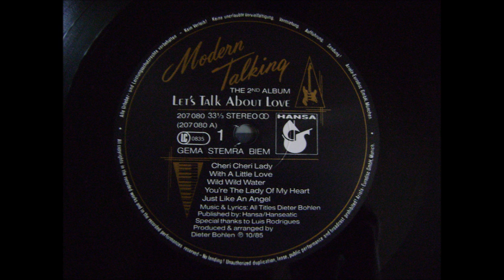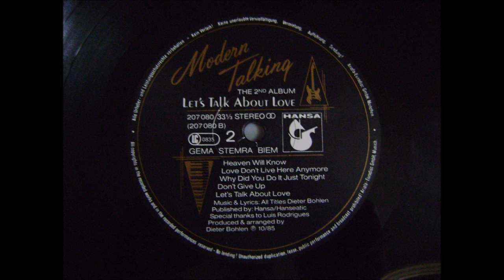A5 - Modern Talking - Just Like An Angel - Let's Talk About Love (2nd Album) VINYL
Bez Korekcji - nagrane bezpośrednio
Copyrights - Hansa International